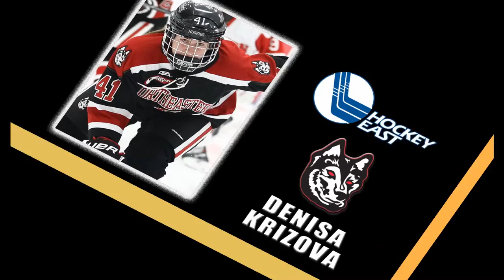Women's Hockey East 2014-15 Rookie of the Year Finalists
Here are the finalists for the 2014-15 Pro Ambitions Women's Hockey East Rookie of the Year Award.